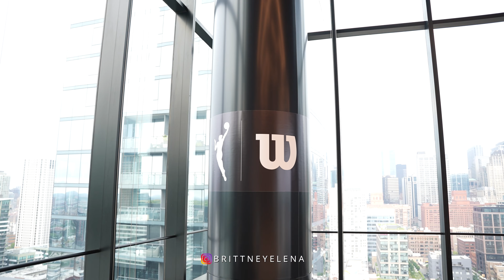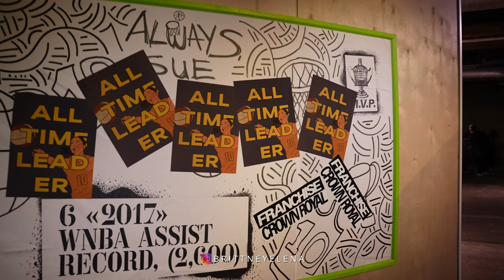WNBA ALL-STAR CHICAGO | BTS VLOG DAY 1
Thank you so much for tuning in ☺️! Day 1 of WNBA ALL-STAR was too 🔥🔥🔥! Tried to get as much content as possible with some restrictions so I really hope you enjoy! 😃

SHOT & Edited: IG @ydnarshootzrandy